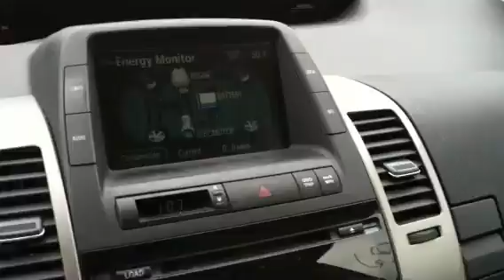687671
Toyota Prius